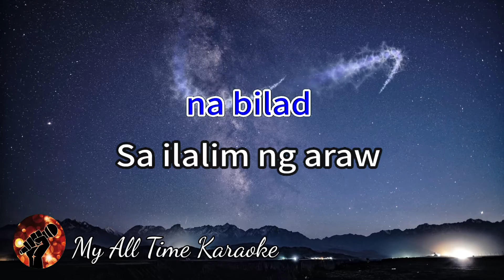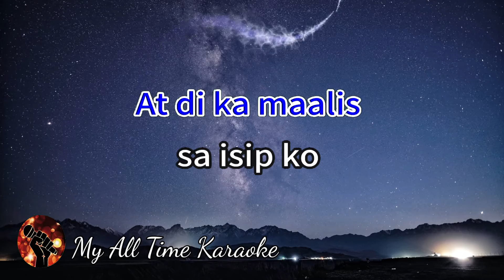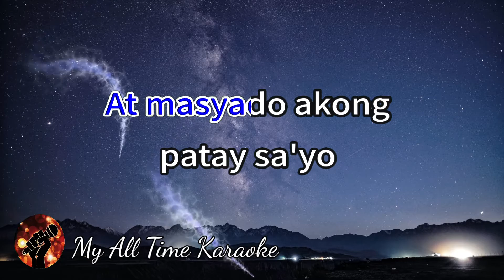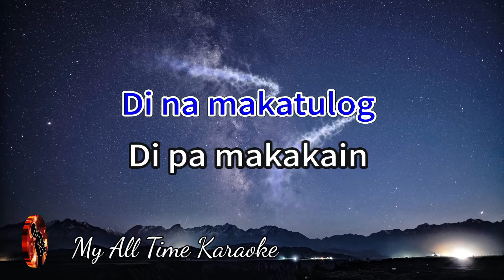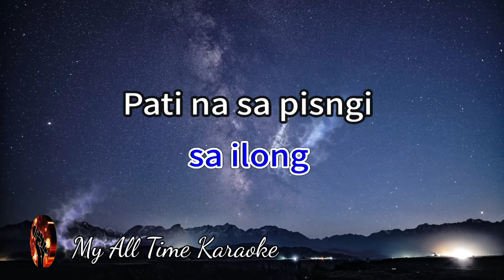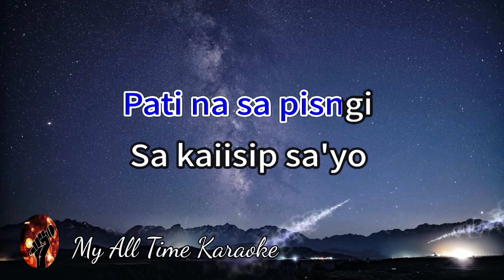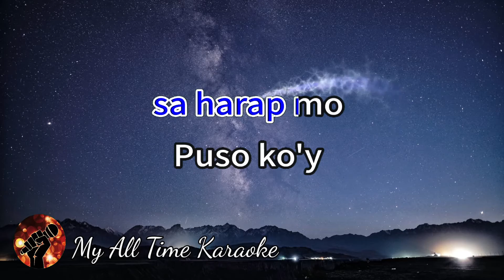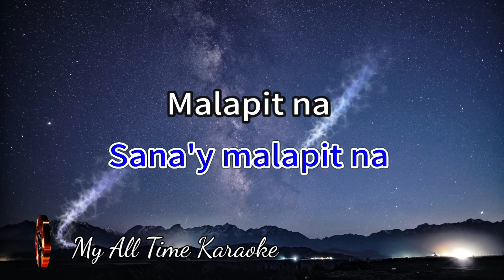PERS LAB - HOTDOG (karaoke version)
Welcome to